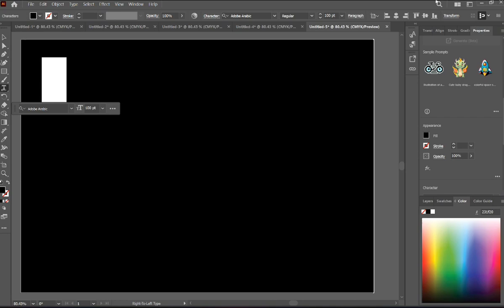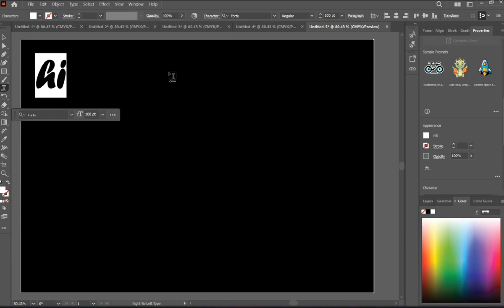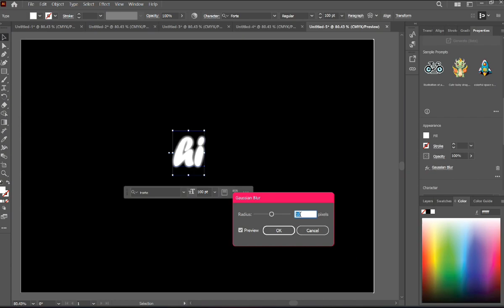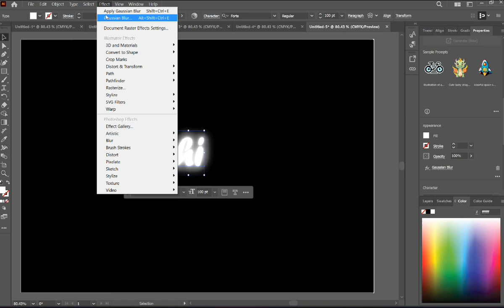Realistic neon glow for text